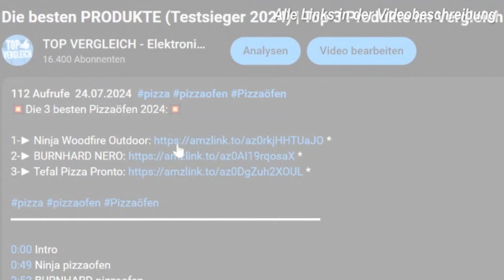Beste ELEKTRO-HUBWAGEN: Die 3 besten Modelle 2025 !! 🔥 | Elektrohubwagen Test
🔥 Die Besten Elektrohubwagen (3 Preisklassen) 🔥  ▼ Zu den Preisen ▼

0:00 Intro
0:45 STIER Elektrohubwagen
2:30 Ameise Elektrohubwagen
4:02 OSWALD Elektrohubwagen

– Elektro-Hubwagen Kaufberatung –
Elektrohubwagen, auch als elektrische Palettenhubwagen bekannt, sind elektrisch betriebene Geräte, die zum Heben und Transportieren von Paletten und schweren Lasten in Lagern, Fabriken, Geschäften und anderen industriellen Umgebungen entwickelt wurden. Diese Hubwagen kombinieren die Mobilität eines traditionellen Handhubwagens mit der Kraft eines Elektromotors, was das Bewegen schwerer Lasten deutlich erleichtert. Hier sind die wichtigsten Merkmale und Vorteile von Elektrohubwagen:
Elektrischer Antrieb und Heben: Der größte Vorteil von Elektrohubwagen ist der elektrische Antrieb, der das Heben und Fahren übernimmt. Dies reduziert den körperlichen Aufwand erheblich und ermöglicht es dem Bediener, schwere Lasten mühelos zu bewegen. Der Elektroantrieb sorgt dafür, dass Paletten und andere schwere Gegenstände schnell und effizient transportiert werden können, was die Produktivität steigert.
Hohe Tragfähigkeit: Elektrohubwagen sind für das Heben und Transportieren von schweren Lasten ausgelegt, oft mit einer Tragfähigkeit von 1.500 bis 3.000 Kilogramm, je nach Modell. Dies macht sie ideal für den Einsatz in Lagerhäusern, Produktionsstätten und Verteilzentren, wo regelmäßig große Mengen an Waren bewegt werden müssen.
Ergonomisches Design: Die ergonomischen Bedienelemente eines Elektrohubwagens sind so gestaltet, dass sie einfach und komfortabel zu bedienen sind. Der Bediener kann das Gerät mit minimalem Kraftaufwand steuern, was die Belastung der Muskeln und Gelenke verringert und das Verletzungsrisiko minimiert. Dies ist besonders vorteilhaft bei längerem Einsatz oder bei wiederholten Hebe- und Transportvorgängen.
Sicherheitsfunktionen: Viele Elektrohubwagen sind mit verschiedenen Sicherheitsfunktionen ausgestattet, darunter automatische Bremsen, Not-Aus-Schalter und Geschwindigkeitsregler. Diese Funktionen sorgen dafür, dass das Gerät sicher bedient werden kann, auch in beengten oder stark frequentierten Bereichen. Darüber hinaus verhindern Sensoren das Überladen des Hubwagens, was sowohl die Sicherheit als auch die Lebensdauer des Geräts erhöht.
Hohe Manövrierfähigkeit: Dank des elektrischen Antriebs und der oft kompakten Bauweise sind Elektrohubwagen sehr wendig und lassen sich auch in engen Lagergängen oder beengten Arbeitsbereichen leicht manövrieren. Die präzise Steuerung ermöglicht eine einfache Navigation, selbst bei voller Beladung, was den Arbeitsfluss in geschäftigen Lager- und Produktionsumgebungen verbessert.
Robuste Konstruktion und Langlebigkeit: Elektrohubwagen sind für den harten Einsatz in industriellen Umgebungen gebaut. Sie bestehen aus robusten Materialien wie Stahl, die für Langlebigkeit und Stabilität sorgen. Diese Hubwagen sind darauf ausgelegt, auch unter intensiver Nutzung zuverlässig zu funktionieren, was sie zu einer langfristigen Investition für jedes Unternehmen macht.
Vielseitigkeit im Einsatz: Elektrohubwagen sind in verschiedenen Ausführungen erhältlich, um unterschiedlichen Anforderungen gerecht zu werden. Es gibt spezielle Modelle für den Einsatz auf Rampen, in Kühlhäusern oder für den Transport besonders empfindlicher Güter. Diese Vielseitigkeit macht Elektrohubwagen zu einem unverzichtbaren Werkzeug in vielen Branchen.